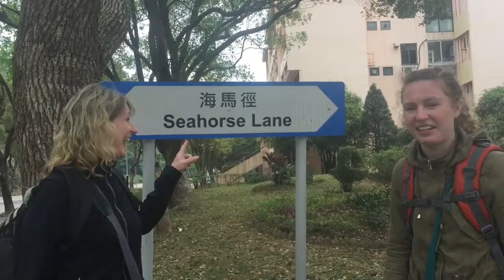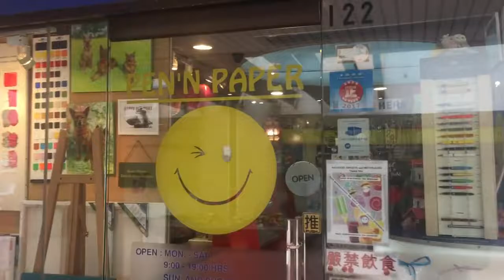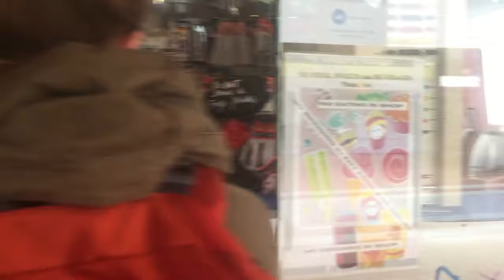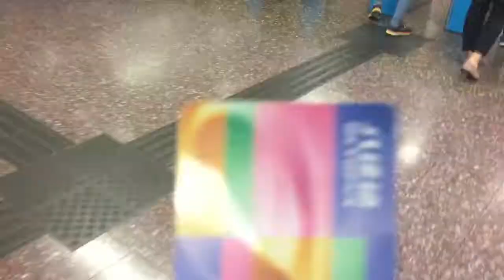5. Hong Kong Pt 1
Here is the first day from our trip to Hong Kong.

What a crazy experience this was! After having lived in Hong Kong for a couple of years a kid, this was the first time any of us had gone back since we left fourteen years ago. Luckily Mum was able to switch her first flight and spend the day with us.
It was kind of mind bending going back to places I remembered so well but hadn't seen for so long!

I am not sure how exciting this video will be for other people but I am so happy I have it to look back on.